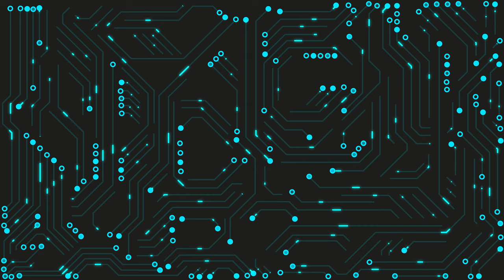Technology background - footage, Copyright Free Videos, free download 4k, 10-seconds loop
✓ All my content posted on YouTube, Pixabay, Pexels can be used for free for commercial and noncommercial use across print and digital, except in the cases mentioned in "What is not allowed".
✓ Attribution is not required. Giving credit to the me is not necessary but is always appreciated by i
✓ You can make modifications to my content.

✕ Don't redistribute or sell my videos on other stock or wallpaper platforms.
✕ Don't sell unaltered copies of an video. e.g. sell an exact copy of a stock video or as a poster, print or on a physical product.
Hi, glad to see you!

I am a motion graphic designer, working in 2d and 3d animation.
Can create video for your business idea.

Services offered by me:
- Infographics;
- Motion Graphics;
- Marketing Videos
- Explainer Videos;
- Cartoon Animation;
- Educational Videos;
- App promo;
- Product videos;
- Commercials;
- Video Editing.